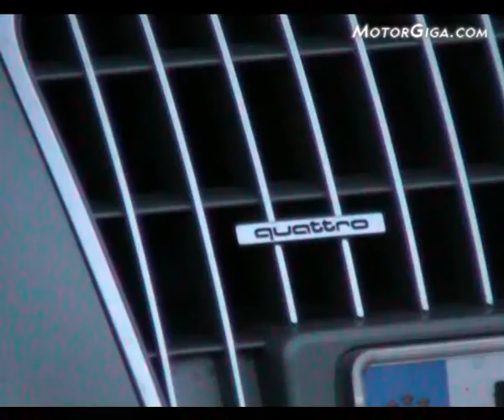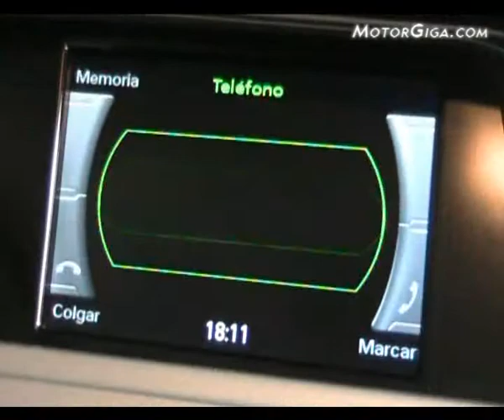Audi A4 Allroad, análisis de interiores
Análisis de interiores, habitabilidad y acabados del Audi A4 Allroad.